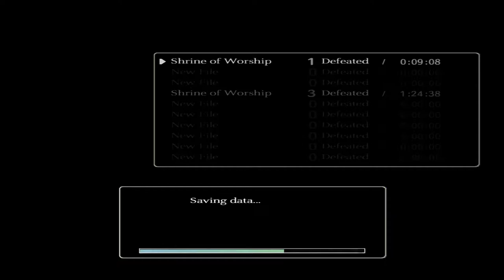Let's Play Shadow of the Colossus part 3: My Jam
It's a damn fine track.